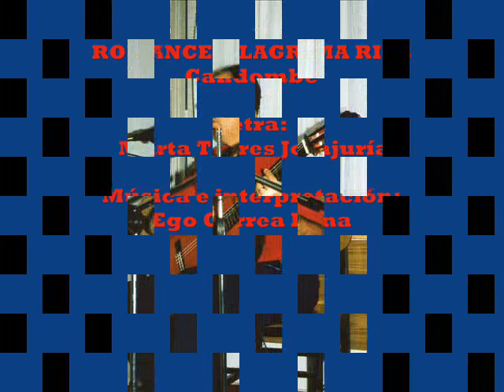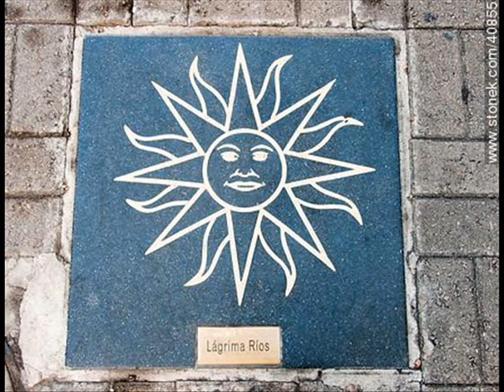EGO CORREA LUNA - Letra: Marta Torres Jorajuría - ROMANCE A LAGRIMA RIOS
Romance a Lágrima Ríos

De los aproximadamente 30 poemas de Marta Torres Jorajuría que he musicalizado, quiero resaltar su homenaje a las figuras de la música ancestral de los lublolos, como ser Marta Gularte y Rosa Luna.
Hoy se suma otra maravillosa artista de esa raza, como fue Lágrima Ríos, a la que Marta le dedicó un precioso romance
Por supuesto que no pude resistir las ganas de componer y cantar sobre esos versos y transformarlos en  un candombe, que grabé hace unos días y que ahora transformo en un video, para sumarme al homenaje más que merecido que hoy se le está haciendo.